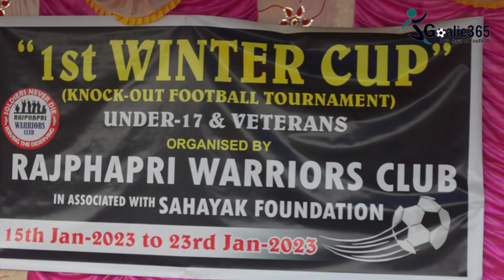First Winter Cup football tournament| Goalie365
First Winter Cup Knockout Football Tournament (U-17 and Veterans) organised by Rajfapri Warriors Club in collaboration with Sahayak Foundation at Kholachand Fapri Sports Ground near Salugadha.

STAY UPDATED!